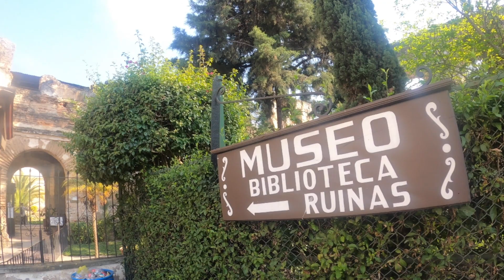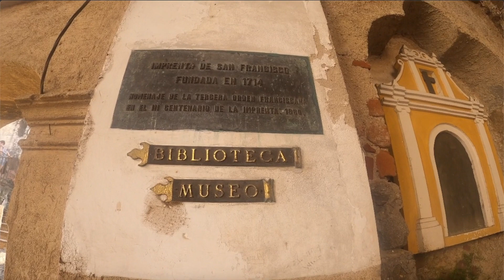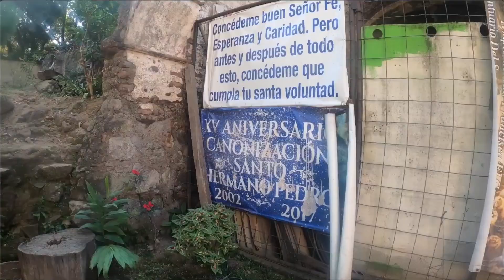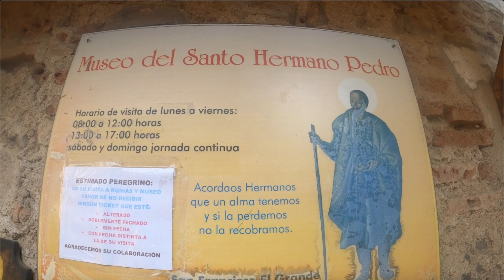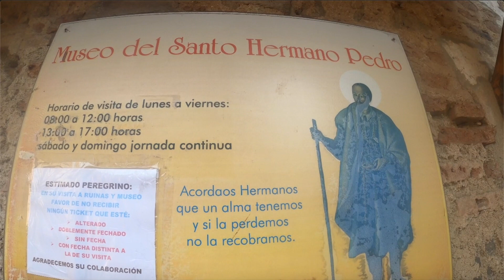Antigua Guatemala Museo Templo Del Hermano Pedro / Guate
Museo del Hermano Pedro, Antigua Guatemala.
Pedro de Betancur, mejor conocido por el hermano pedro.
desde su llegada a guatemala fue conciderado un santo por su amor por los pobres y desprotegidos.
su obra aun continua despues de 300 años;su amor por esta bella tierra de guatemala fue a primera vista, fundo escuelas ,hospitales y fue el primero que ayudo a los imigrante provellendoles alimentos, medicinas y un lugar donde pasar la noche.
fue canonizado en el 2002, pero su legado de santidad aun vive.